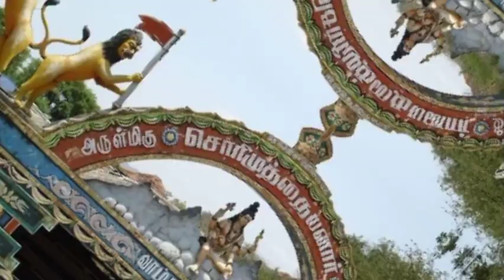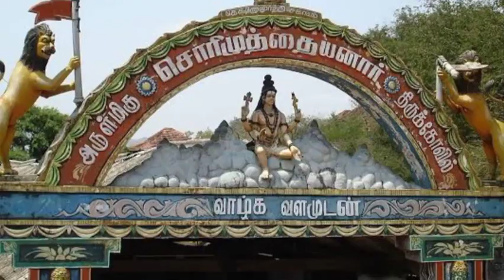அருள்மிகு சொரிமுத்து அய்யனார் கோயில் வரலாறு | Arulmmku sorimuthu ayyanar koil histroy of tamil.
தலத்தின் சிறப்பு: 800 ஆண்டுகள்பழமை வாய்ந்த திருத்தலமாக சொரிமுத்து அய்யனார் சாஸ்தா திருக்கோவில் விளங்குகின்றது . முருகனுக்கு ஆறுபடை வீடு இருப்பது போலவே சொரிமுத்து அய்யனாருக்கும் சொரிமுத்து அய்யனார் கோயில்,குளத்துப்புழை, அச்சன்கோவில், பந்தளம், சபரிமலை, ஆரியங்காவு என ஆறுபடை வீடு உள்ளது.
tirunelveli.